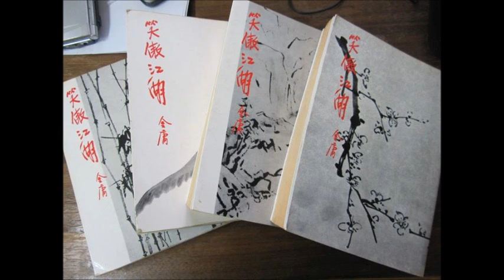笑傲江湖 第46回 ［香港電台廣播劇，1980年］